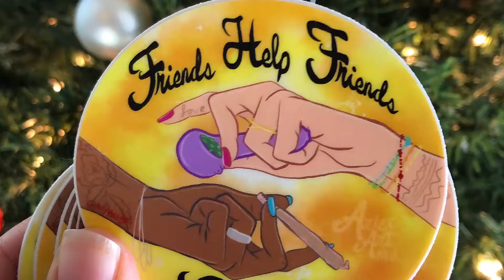Funky fun artworks, creative canna designs, paint parties & more!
What is Aries Art NW?! for EVEN MORE!